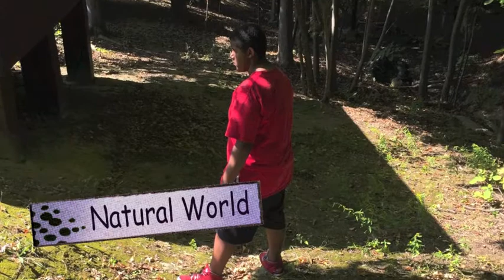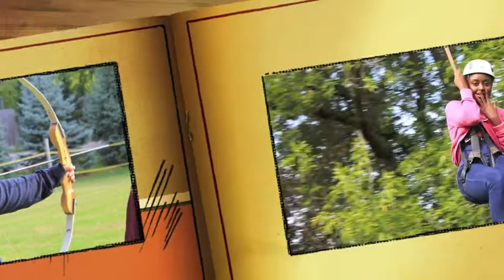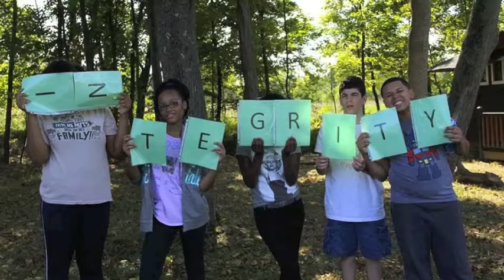Camp Cory 2015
This is a collage of pictures from World Of Inquiry's 2015 overnight trip to Camp Cory.  I in no way own the rights to the songs featured in this video.  They fall under the creative commons law.